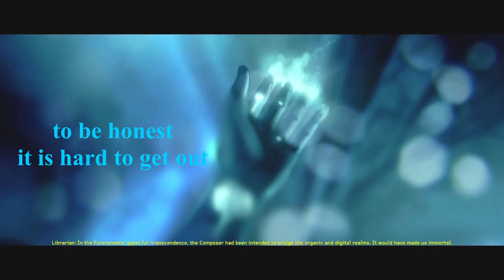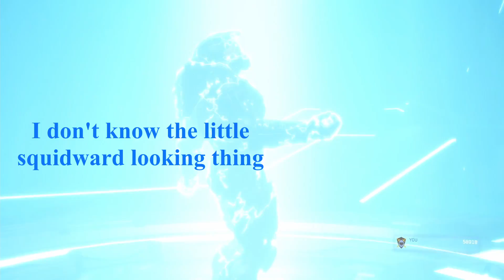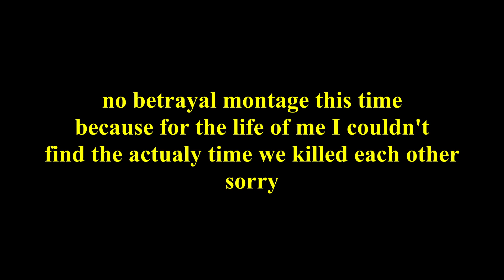We're back at it (Halo 4) Legendary with Friends Mission 5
Me, Flash, and Anderson are back with more Halo 4 Legendary campaign as we make our way through Mission 5 and Anderson even shows us some of his speed run strats.